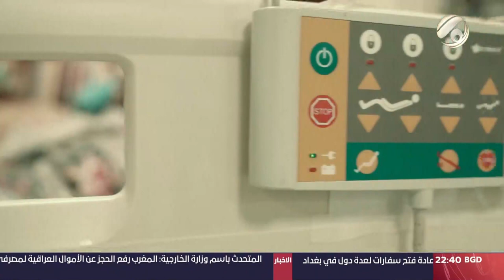المستكشف مع احمد المطيري - مهنة التمريض والطب | 2023/1/28